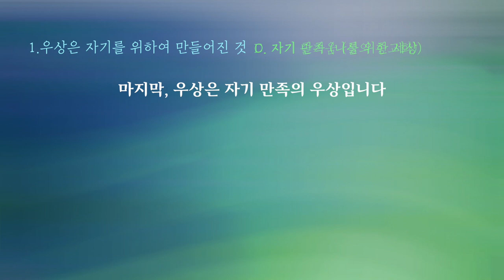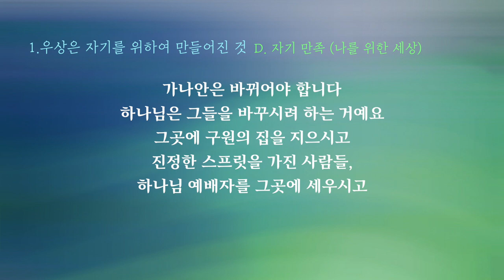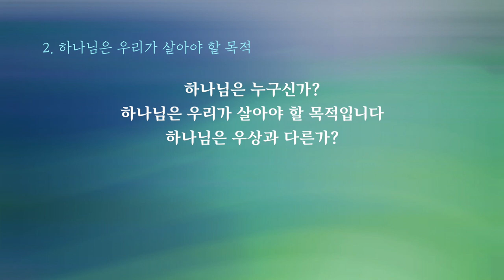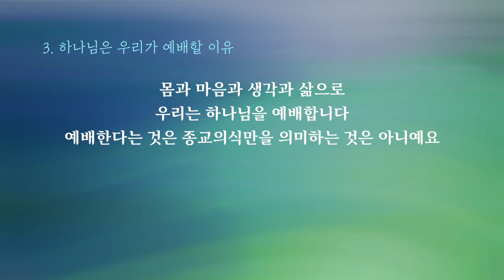이찬규 목사 5분 말씀 | 2020.06.07 | 하나님 vs 우상 | 신명기 5장 6~10절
하나님 vs 우상 (신명기 5장 6~10절)